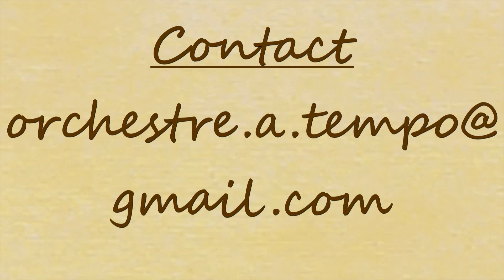Opus36 Berry inside - Concert de Valencay (5) - Juin 2024